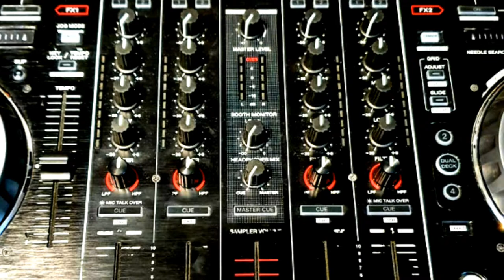Qa me bo (Erald Spahja Dj Erix RMX)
Music Rmx - By Dj Erix
Vox by - Erald Spahja